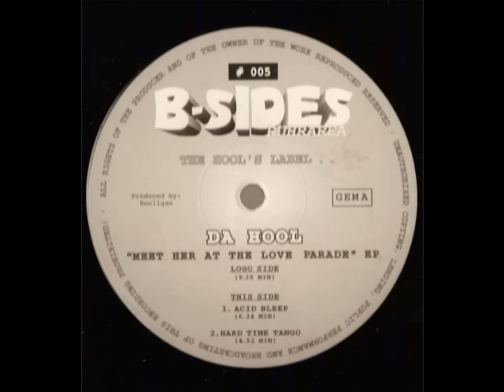DA HOOL - MEET HER AT THE LOVE PARADE (ORIGINAL MIX)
Genre: Electronic
Style: Trance, House
Year: 1996